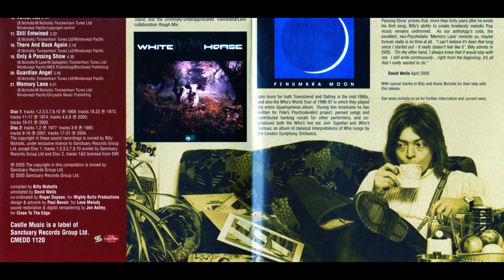Billy Nicholls – Forever's No Time At All - The Anthology 1967-2004 Rock, Pop, Pop Rock, Ballad,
01  Can`t Stop Loving You (Though I Try) 3:42
02  Without Your Love 1:53
03  A Movie Made In Heaven 3:18
04  Free The Children 4:02
05  Dying Star 3:54
06  Dancing Shoes 3:36
07  Got It In One 4:32
08  Under One Banner 3:43
09  Penumbra Moon 3:37
10  That Other Guy 2:23
11  White City Lights 3:05
12  Give Me Love 4:19
13  Brown And Beige 2:25
14  Warrior 2:52
15  Reverie 3:53
16  Velvet Rut 2:44
17  Still Entwined 3:22
18  There And Back Again 2:18
19  Only A Passing Show 4:36
20  Guardian Angel 3:46
21  Memory Lane 6:31